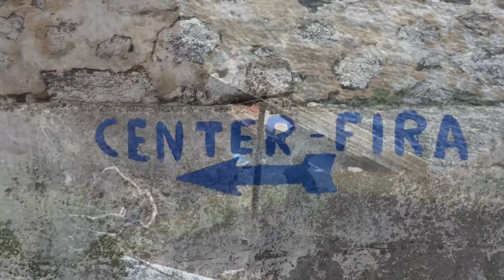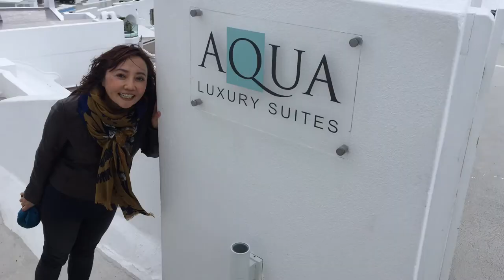Paradise in Winter! Top Attractions and Places to Visit in Santorini December. Santorini in Winter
Santorini in Winter. Santorini in December. Take a tour of all of Santorini with us! Places we visited include; Fira, Oia, Old port of Fira, Imerovigli, Red and White Beach, Lighthouse, Fishing village of the east coast, Perissa Beach, Santorini Sunset, Akrotiri Lighthouse, Ancient Thera. Things to do and see in Santorini! Santorini in December. Santorini in January